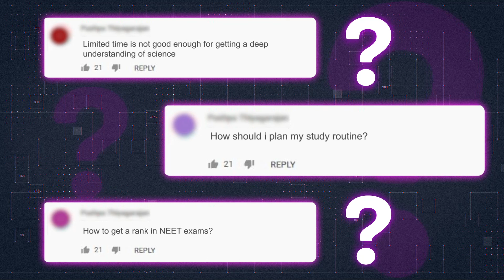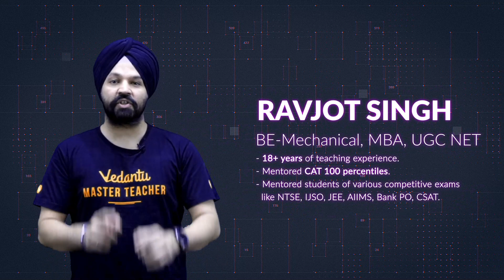NTSE V- Foundation Channel | 🔥 Early Start for JEE | NEET Preparation! | Vedantu JEE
Are you still wondering how to prepare for NTSE, JEE & NEET?
We heard your request and we are Finally here.😎 NTSE V-Foundation is one Stop destination to start early preparation for NTSE, JEE & NEET.
Laying the Foundation for NTSE where we will be preparing you for NTSE Stage 1 and Stage 2 covering all the topics and strategies. We are also going to prepare all our 9th and 10th Class Students for JEE and NEET.
The Foundation we lay today, will spawn Brighter Future.

Vedantu is India's leading Online 💻 tutoring company which enables students to learn LIVE 🔴 with some of India's best-curated teachers. Vedantu`s USP is its quality of teachers and the way of teaching. Vedantu’s master teachers 👨‍🏫 are experts and professionals so you can prepare for Pre RMO with ease.

Thanks for your support in this teaser session Vedans!! See you in the next surprising session.